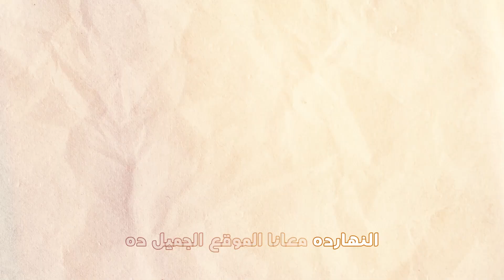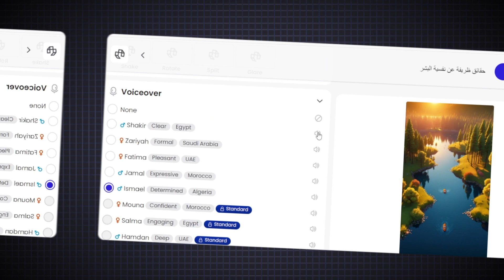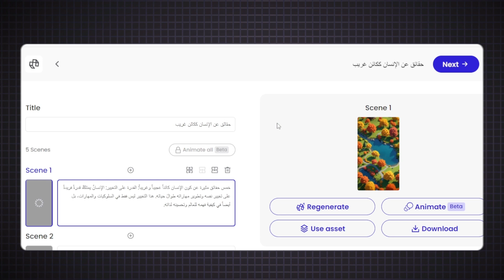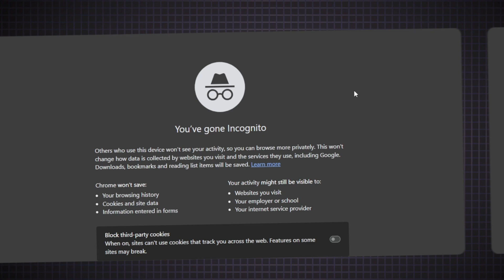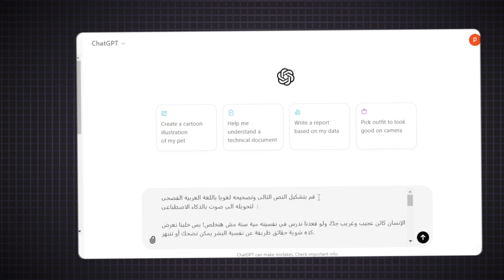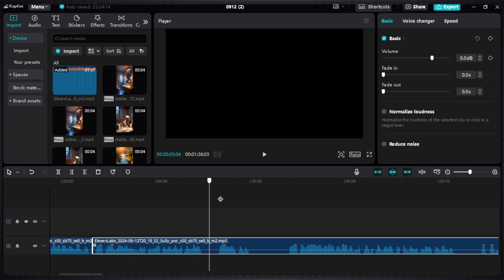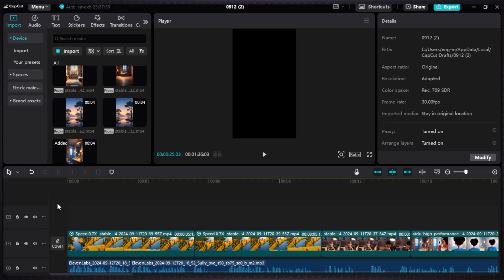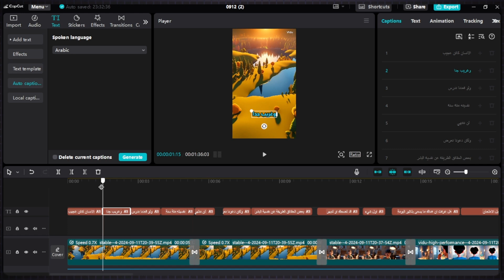كيفية تحويل النص إلى فيديو أنيميشن مجاناً فى دقائق | حول أفكارك إلى فيديو قصصى رائع بموقع واحد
كيفية تحويل النص إلى فيديو أنيميشن مجاناً فى دقائق؟ هل تريد تحويل أفكارك إلى فيديو أنيميشن رائع باللغة العربية؟
👈 في هذا الفيديو، سنشرح بالتفصيل كيفية استخدام الذكاء الاصطناعي لتحويل النصوص إلى فيديوهات أنيميشن مذهلة مجاناً!
سنستخدم أدوات متقدمة لدعم اللغة العربية، ونريك كيف يمكنك إنشاء فيديو احترافي في دقائق معدودة. سواء كنت مبتدئاً أو محترفاً، ستتعلم خطوة بخطوة كيفية تحريك الصور، إضافة الصوت، وتجميع كل هذا في فيديو واحد باستخدام أدوات متاحة بسهولة.

 في هذا الفيديو، سنكشف عن التحديث الجديد لموقع قوي يتيح لك الآن إنشاء فيديوهات أنيميشن باستخدام الذكاء الاصطناعي باللغة العربية! نعم، أصبح بإمكانك تحويل أفكارك إلى فيديو قصصي مذهل باللغة التي تفضلها بكل سهولة.

في هذا الشرح، سنتناول كيفية الاستفادة من واجهة الموقع الجديدة باللغة العربية، خطوة بخطوة، من البداية حتى النهاية. ستتعرف على كيفية إعداد السكربت، ثم إنشاء الصور، وبعدها تحريكها لتصبح فيديو متحركًا رائعًا. ستتمكن من تنفيذ كل هذه الخطوات بنفسك في دقائق، بدون حاجة إلى خبرة سابقة أو تكاليف باهظة.

الموقع الجديد يفتح الباب أمام المبدعين الذين يرغبون في إنتاج محتوى باللغة العربية، وتحويل أفكارهم إلى قصص مرئية لا تُنسى. لا تفوت فرصة اكتشاف كيفية صناعة فيديوهات الأنيميشن بجودة عالية وسهولة مطلقة.

00:00 مقدمة سريعة
00:44  شرح مزايا الموقع
1:06 كيفية الاستفادة من الموقع فى تحويل النص الى انيميشن بأكثر من طريقة
1:29 رحلة عبر الزمن
1:50 التسجيل فى الموقع وبدأ عمل فيديو انيميشن
3:50 تصحيح نطق الصوت فى موقع موشن
4:24 النتيجة الأولى لعمل فيديو بالذكاء الاصطناعى مجانا
5:02 تحويل فيديو المستخرج الى فيديو انيميشن
5:44  التسجيل فى موقع تحريك الصور الى فيديو
7:01 تحويل الصورة الى فيديو انيميشن
8:01 توليد الصوت بالذكاء الإصطناعي
10:23 اسهل طريقة لعمل مونتاج لفيدوهات بالذكاء الاصطناعى
13:00 عمل انتقالات لجميع المشاهد فى خطوة واحدة
13:53 عمل كابشن باللغة العربية على برنامج كاب كت
14:40 تحديد عدد الكلمات للكابشنز فى كل سطر على برنامج كاب كت
15:31 ملخص عمل فيدو انيمشين بالعربى مجانا
16:06 خاتمة وتشجيع

👈 شاهد الفيديو الآن وابدأ رحلتك في عالم الأنيميشن باستخدام الذكاء الاصطناعي!

عبارات مفتاحية :

تحريك الصور بالذكاء الاصطناعى
عمل فيديو انيميشن بالذكاء الاصطناعى
عمل فيديو بالذكاء الاصطناعى
عمل فيديو بالذكاء الاصطناعي مجانا
انشاء افلام كرتون بالذكاء الاصطناعي

تحويل صورة الى فيديو بالذكاء الاصطناعي

كيفية عمل فيلم كرتون انيميشن بالذكاء الاصطناعي
موقع تحريك الصور بالذكاء الاصطناعي
انشاء فيديو بالذكاء الاصطناعي
تحويل الفيديو الى كرتون

صناعة افلام كرتون بالذكاء الاصطناعي
صناعة فيديو بالذكاء الاصطناعي مجانا
عمل فيلم كرتون بالذكاء الاصطناعي
فيديو بالذكاء الاصطناعي مجانا
الذكاء الاصطناعي

انشاء فيديو كرتون بالذكاء الاصطناعي
انشاء محتوى بالذكاء الاصطناعي
انشاء مقاطع فيديو بالذكاء الاصطناعي
تحويل الصور الى فيديو بالذكاء الاصطناعي

وقع للذكاء الاصطناعي يدعم اللغة العربية
إنشاء فيديو أنيميشن بالعربية
تحويل النص إلى فيديو باللغة العربية
أدوات الذكاء الاصطناعي لصنع فيديوهات عربية
عمل فيديو متحرك بالعربية
فيديو قصصي باللغة العربية باستخدام AI
شرح موقع AI باللغة العربية
فيديو أنيميشن مجانًا بالعربية
تحويل الصور إلى فيديو متحرك بالعربية
كيفية استخدام الذكاء الاصطناعي لصنع أنيميشن باللغة العربية

"كيفية تحويل النص إلى فيديو أنيميشن باللغة العربية مجاناً باستخدام الذكاء الاصطناعي"
"أفضل طريقة لتحويل النص إلى فيديو أنيميشن بالعربية مجاناً باستخدام الذكاء الاصطناعي"
"صنع فيديو أنيميشن بالعربية باستخدام الذكاء الاصطناعي خطوة بخطوة"
"تحويل أفكارك إلى فيديو أنيميشن مذهل باللغة العربية باستخدام أدوات الذكاء الاصطناعي"
"كيفية تحريك الصور وإنشاء فيديو أنيميشن بالعربية مجاناً باستخدام الذكاء الاصطناعي"